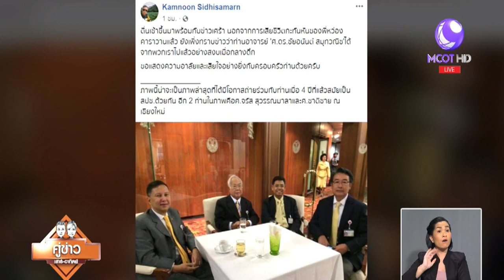“ศ.ดร.ชัยอนันต์ สมุทวนิช” อดีตตุลาการศาล รธน.ถึงแก่อนิจกรรม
กรุงเทพฯ 15 ก.ย. - ศ.ชัยอนันต์ สมุทวณิช อดีตตุลาการศาลรัฐธรรมนูญ และ สปช. ถึงแก่อนิจกรรม เมื่อเวลา 22.00 น.ที่ผ่านมา (14 ก.ย.) สิริอายุ 74 ปี โดยครอบครัวจะจัดพิธีรดน้ำศพในวันนี้ เวลา 16.00 น. ที่ศาลา 15 วัดเทพศิรินทราวาสฯ และมีพิธีสวดอภิธรรม 7 วัน